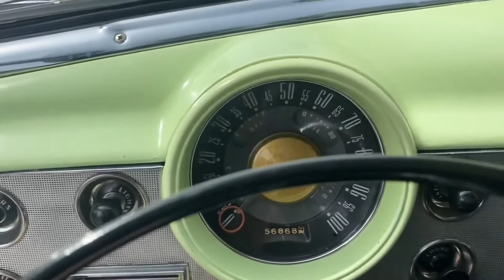1951 Ford Victoria - SOLD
1951 Ford Victoria For Sale! Ford Victoria Hard Top! Shoebox Ford! Flathead V8! Three Speed Manual! Excellent Show Restored Thats Daily Driver Capable! Finished In Factory Colors!